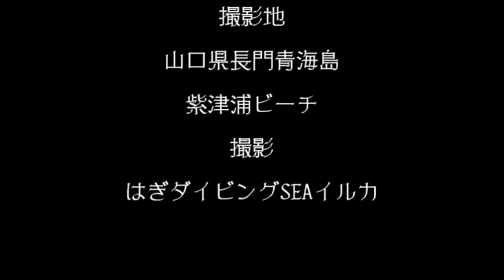8月25日（金）紫津浦ダイブ 体験ダイビング メリベウミウシに出会う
山口県長門市青海島の紫津浦ビーチで体験ダイビング。スノーケリングを楽しんでいたダイバー様が発見して教えてくれました。この辺りでは珍しいウミウシです。口らしきものを大きく広げているので捕食しているかも？です。